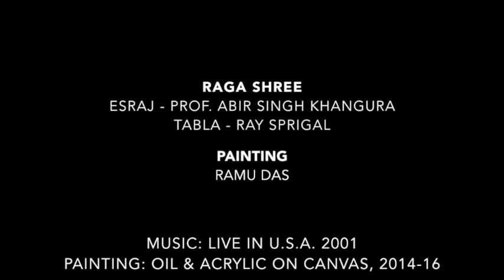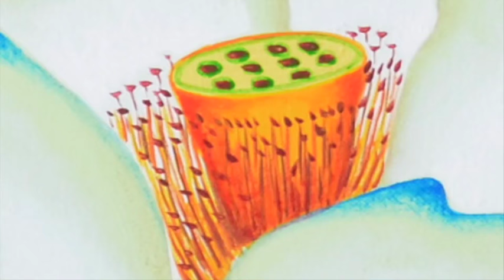'THE QUEST' - Esraj & Painting, a new concept by Abir Singh Khangura & Ramu Das, 2017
RAGA SHREE AND PAINTING

ESRAJ : Abir Singh Khangura
TABLA : Ray Sprigal

PAINTING : Ramu Das

Music : Live in U.S.A. 2001
Painting : Oil & Acrylic on Canvas, 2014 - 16

CONCEPT AND EDITING : Abir Singh Khangura
Santiniketan, 2017

Title Courtesy of Sulagna Mukherjee.